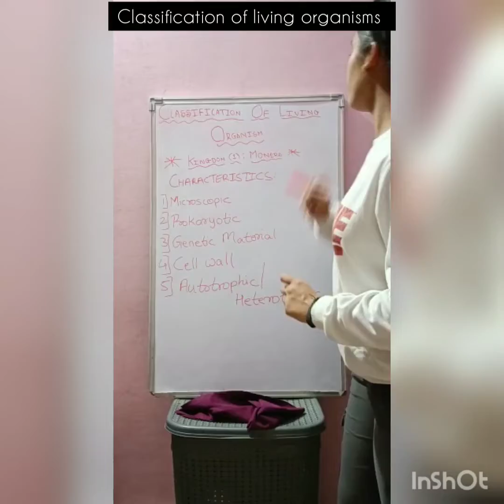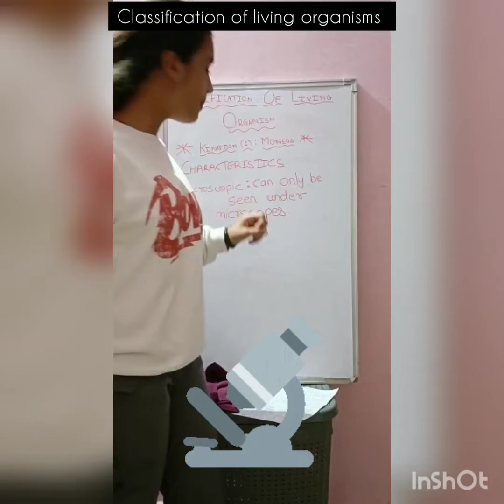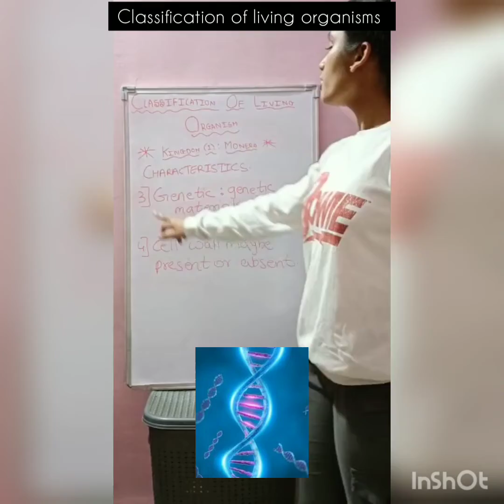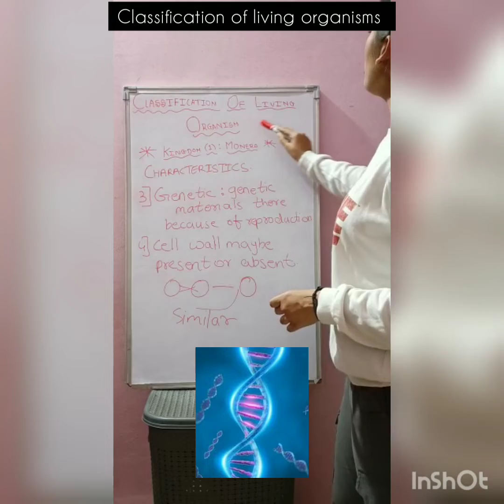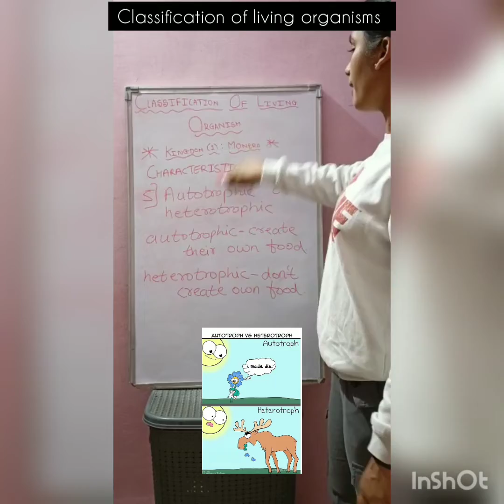Kingdom Monera..for all standard students